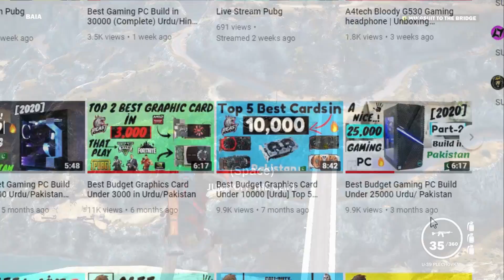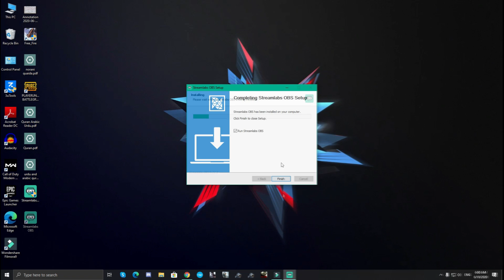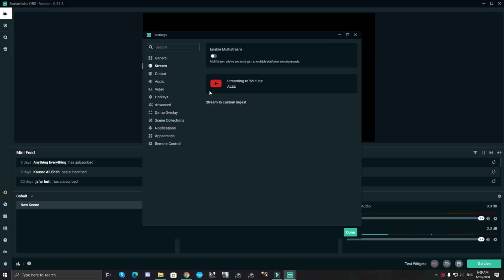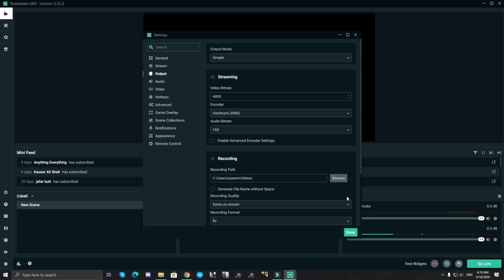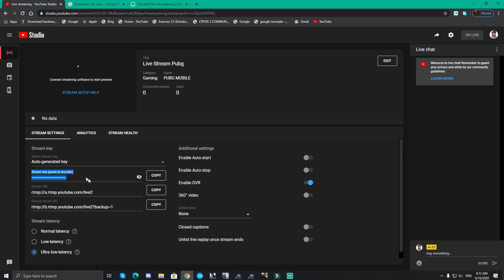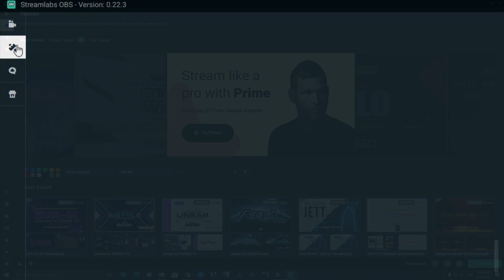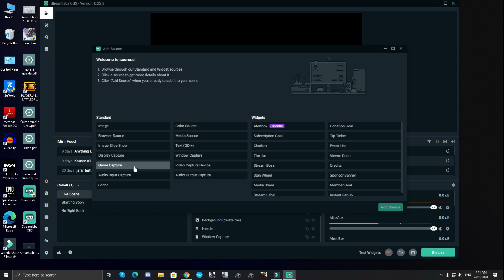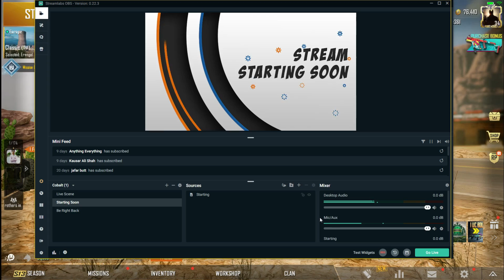How to live stream on YouTube in Urdu/Hindi Pakistan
How to live stream on YouTube.Hello guys In this Video we learn how to go live using (Stream labs obs).its really simple/easy Just you Need a (Good PC) or (Strong Internet)💪 And (OBS software).Then we Go live Okay..!
My PC Specs :-
 Normal : Case
 Mobo : Asus B85m-e
 Core i5 : 4690
 Ram : 16Gb
 GPU : RX-580-4Gb
 550 : Watt PSU 80 Plus Gold
 256 : Gb Ssd
 1Tb : HDD
Game-Play➜Just Cause 3